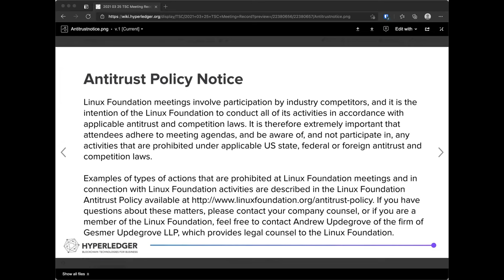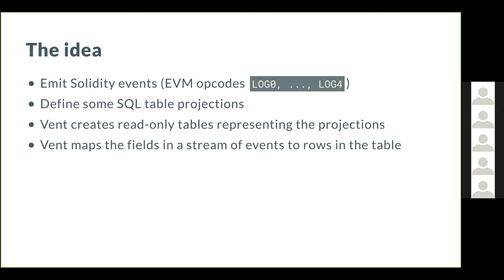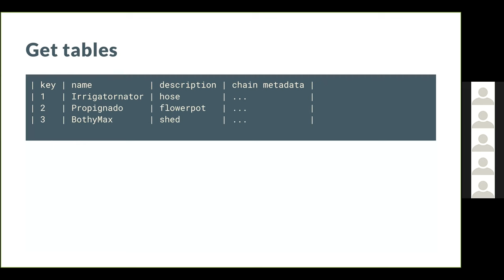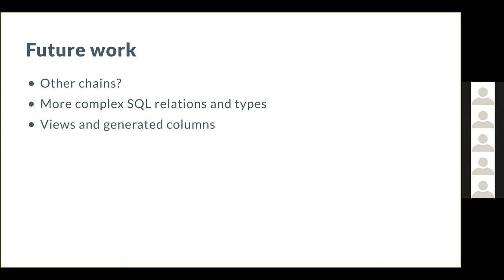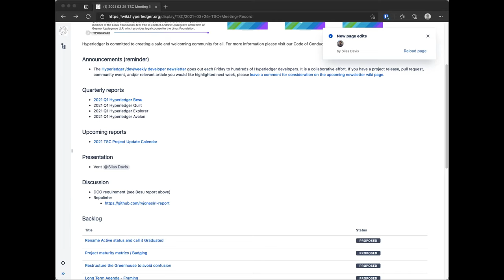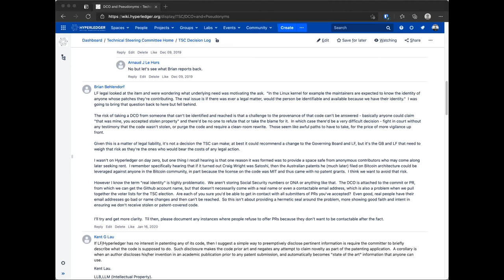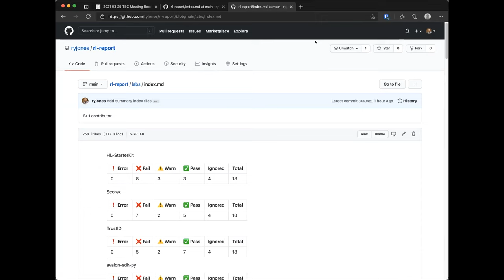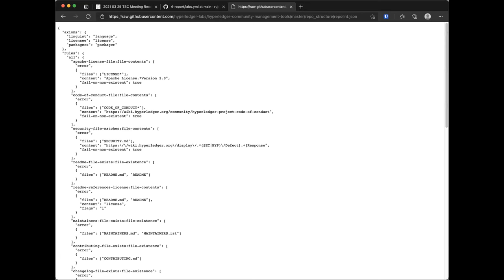2021 03 25 TSC Meeting